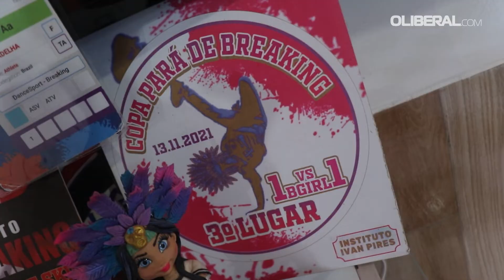Inspirada no pai e no tio, jovem paraense do breaking e se torna aposta para as Olimpíadas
Passos complexos, rápidos e cheios de estilos compõem o dia a dia da paraense Livia Gadelha. A atleta conquistou a medalha de prata no Breaking, na Gymnasiade, no Mundial Escolar. Atualmente, a jovem é um dos principais nomes do estado na modalidade, que está no sangue da família. Lívia começou a se apaixonar pelo breaking vendo o pai, Luís Gadelha, e o tio, Paulo Gadelha, praticando a modalidade. Quando tinha apenas quatros ela já começou a dar os seus primeiros passos no esporte.